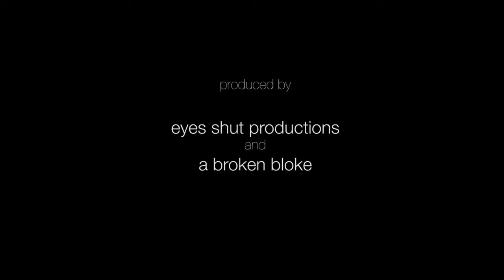DON'T LET GO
Windsurfmovie   Don't Let Go.